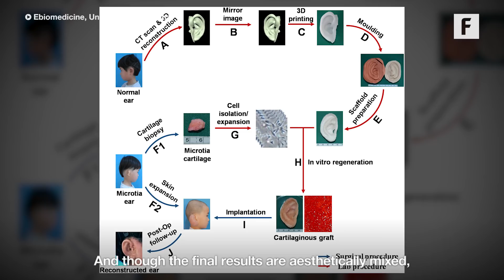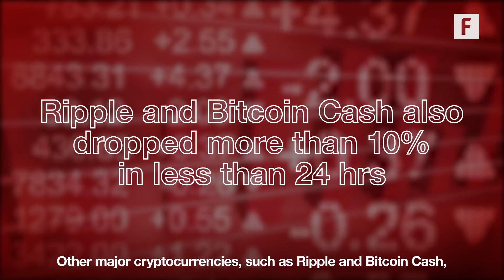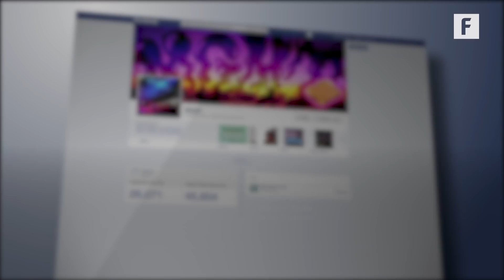Are Artificial Ears the Way of the Future? - This Week in Science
Could UBI be a viable solution? Here's what you missed on This Week in Science.